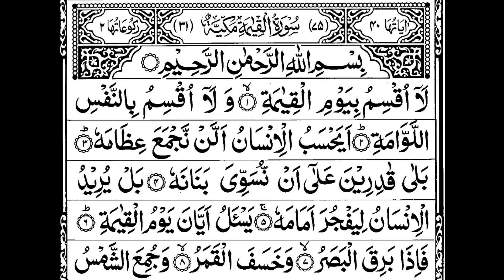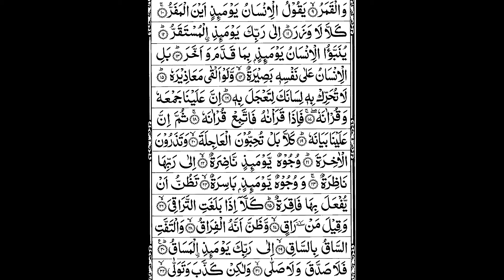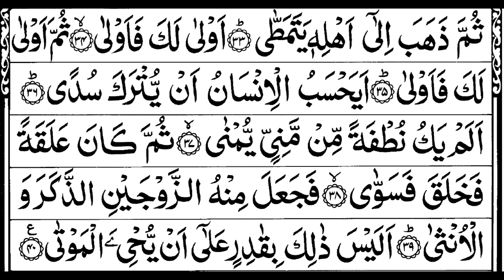Surah Al Qiyamah 75 recited by Muhammad Siddeeq al Minshawi Mujawwad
Al-Qiyāmah is the seventy-fifth chapter of the Quran with 40 verses.
Surah #75
Meaning:The Resurrection
No. of ayaat:40
Revealed in Makkah
Revelation order:31
Sujood (al-Tilaawah):0
Rukūʿ:2 (Ayaah 30, 40)
Hizb break(s):1 (Ayaah 1)
Juz:29
Manzil:7